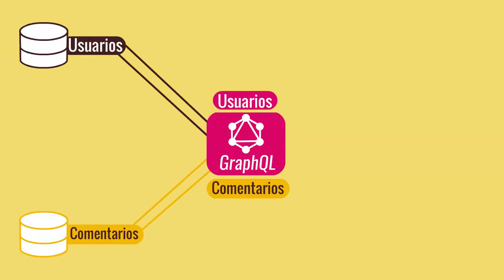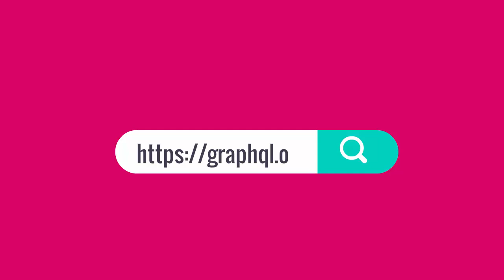¿Qué es GraphQL y para qué sirve?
Como los cruds son inevitables, aquí les dejo contenido para que tengan a la mano y espero que les pueda servir, les deseo mucho éxito en todos sus proyectos:

En este vídeo animado hablamos un poco sobre Graphql ¿qué es? y ¿Cuáles son sus características? .